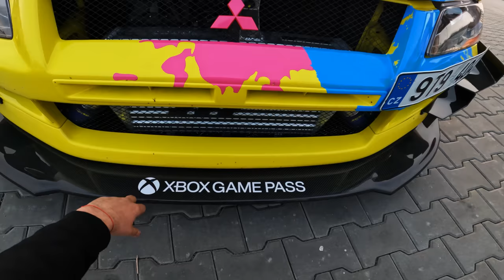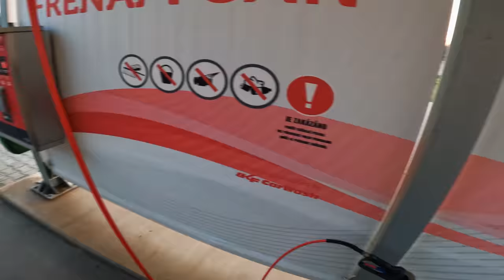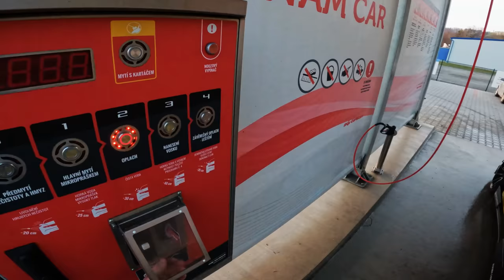Jdem projet Lancer EVO 7! | Co mě baví a štve na EVU? | POV & 360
✅Ve spolupráci se srovnejto.cz jsme si připravili soutěž pro dva z vás o povinné ručení na rok zdarma.  Je to jednoduchý – jdi na link níže, zodpověz easy otázky a do komentu mi napiš částku, která ti vyšla! 1. června vyberu 2 výherce. Držím palce!